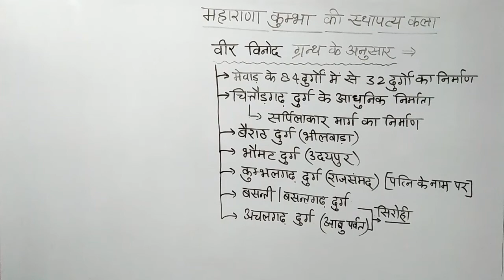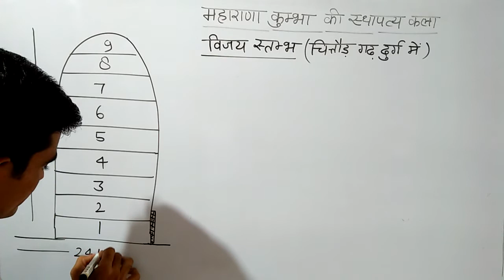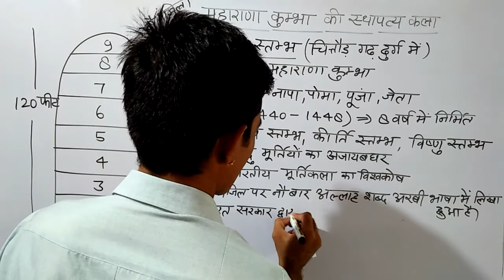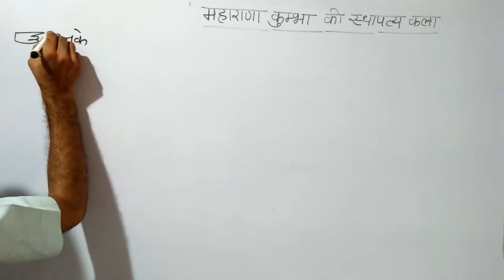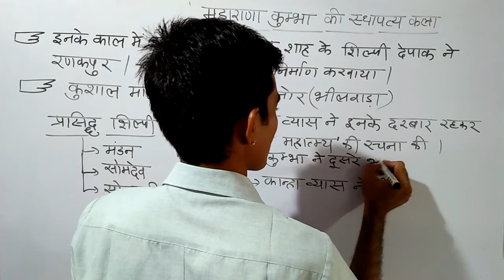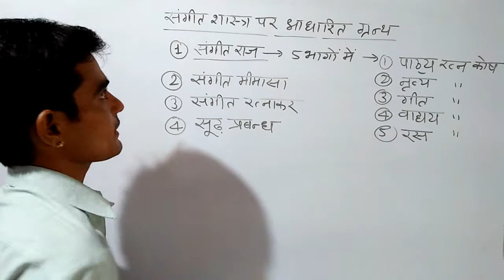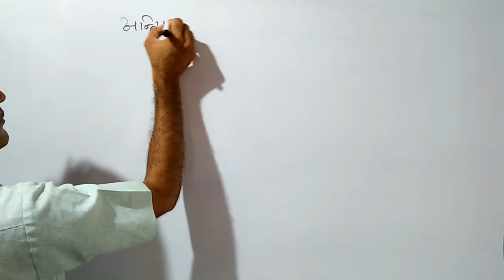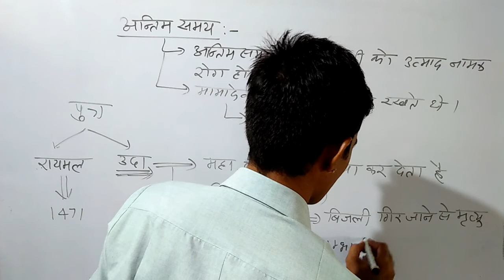# महाराणा कुंभा की स्थापत्य कला मेवाड़_का_इतिहास // malani_classes// part-11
महाराणा कुंभा की स्थापत्य कला